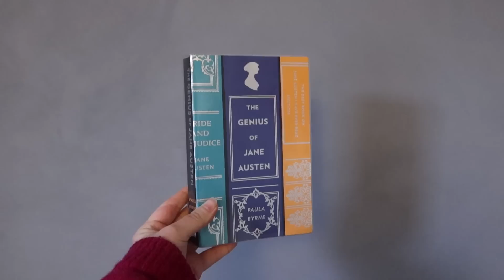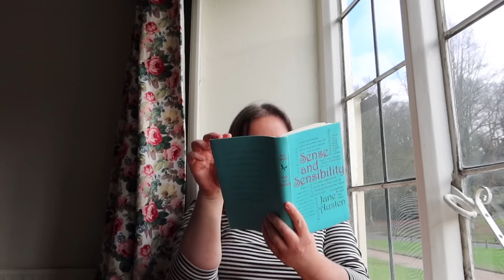why are women STILL obsessed with Jane Austen?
Frivolous romance novels, or the Shakespeare of Regency Britain? Please join me in trying to justify my student debt by whipping out my English degree while on my holidays.

Things mentioned:
The Genius of Jane Austen: Her Love of Theatre and Why She Is a Hit in Hollywood by Paula Byrne